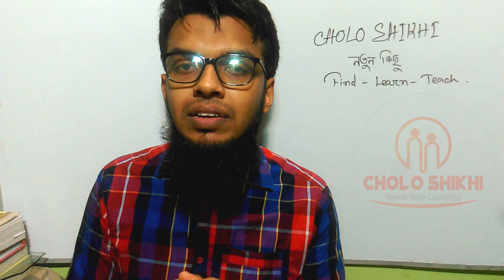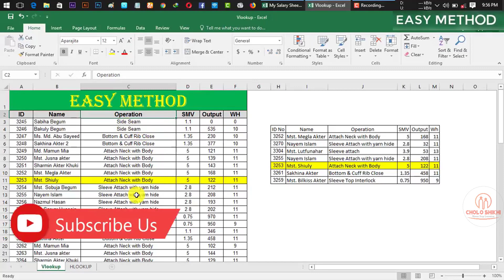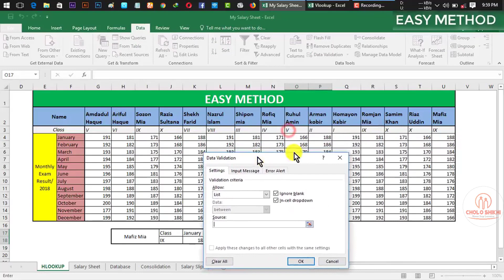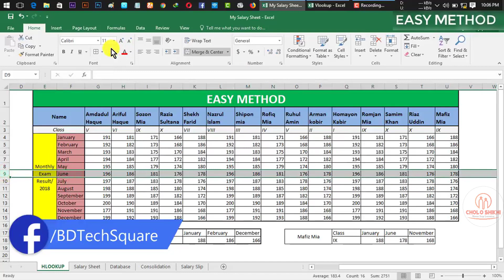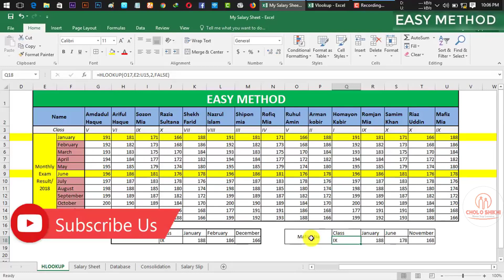Hlookup In Excel | Microsoft Excel Expert